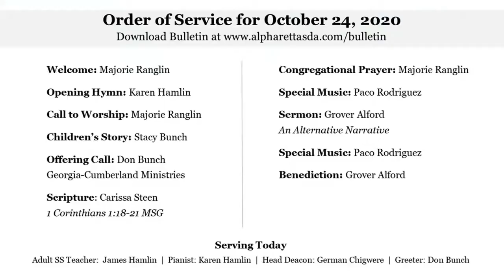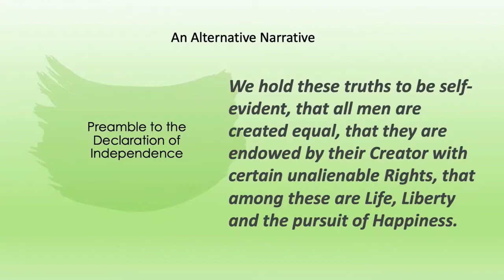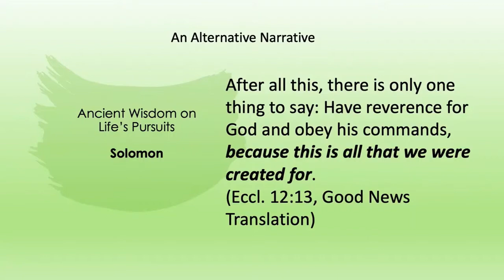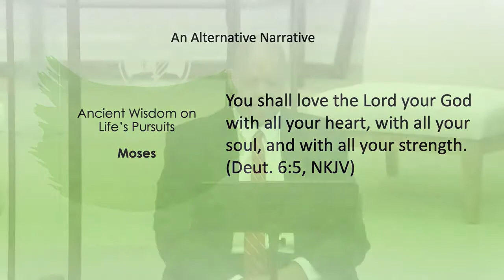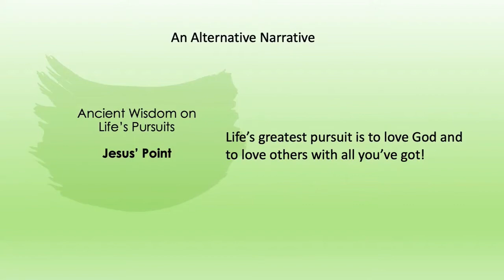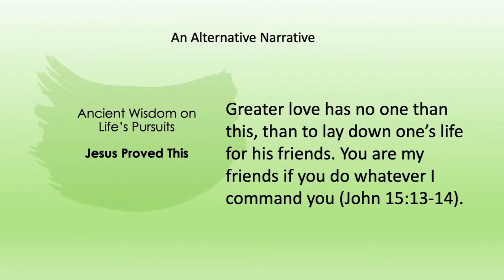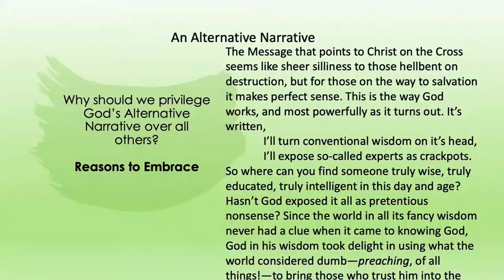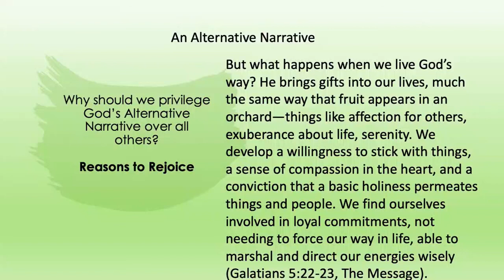An Alternative Narrative // Grover Alford // 10-24-20